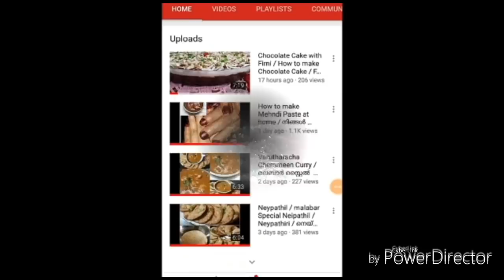Homemade Beetroot Squash & Beetroot Milk Shake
Beetroot squash
First of all, cut two beetroots into small pieces and boil with water. then make a fine paste.

In a large vessel boil water and sugar to make syrup.
Add beetroot Pulp to the sugar syrup and mix well.
off the flame when the syrup becomes thick. It takes max 10 - 15 minutes.
Keep aside to cool to room temperature.

Pour squash into clean sterilized bottles  and store in refrigerator.

To serve - Fill 1/4  of serving glass with the beetroot squash and add cold milk or milk powderthen blend in a mixer.add  remaining with water. Mix up well and serve chilled topped with ice cubes and basil seeds.